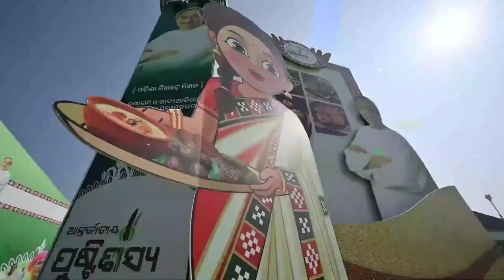Principal Secretary Hails The Resounding Success Of International Convention On Millets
Principal Secretary Dr. Arabinda Kumar Padhee hails the resounding success of the International Convention on Millets held in Bhubaneswar. He is confident that the vibrant global participation paving the way for a 'Bhubaneswar Declaration on Millets' sets to influence policies worldwide.